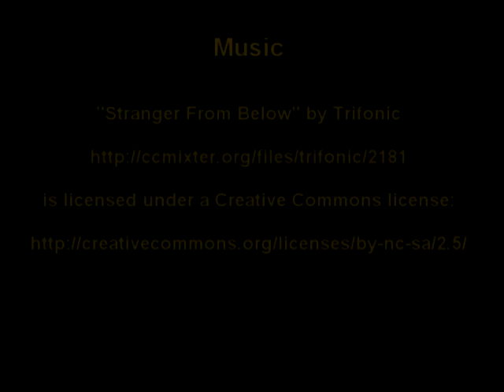The Awakening of S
A movie trailer for a fake movie that we were assigned to make a website for. I had so much fun coming up with the plot and creating the trailer!

Serenity Child and her brother, Caleb, are seeking a fresh start miles from home. Wanting to help his younger sister deal with the transition, Caleb gives Serenity an old journal he found in the  attic of their new house. The contents of the journal prove to be more of a distraction than intended when Serenity finds a friend in the journals original owner, Shlagha Baral.

A young woman forced into an arranged marriage and taken miles from home, Shlagha struggles to find peace in her new life. Her journal entries, once sorrowful and hopeless, soon take a peculiar turn. She begins to write of a mysterious path, musical laughter from a seemingly empty forest, and a new man that captivates her heart.

Serenitys attachment becomes obsession when the details of Shlaghas experiences in the forest begin to parallel her own .  She struggles to find answers as she walks the ever changing path encountering the very people Shlagha wrote of , including the man that stole Shlaghas heart. Serenity is drawn toward the very same man, and her heart echoes Shlaghas written longing to stay in the forest with him.

Her brother voices his growing concern for Serenitys sanity daily, fearing that her obsession with the life of a woman who lived a hundred years ago  has gone too far. But is Serenity really losing her mind or is the awakening she feels inside of her more real than anything she ever imagined?

Music Accredited to:
"Stranger From Below" by Trifonic